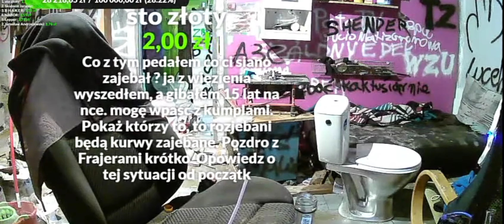PATOCOACH OPOWIADA O CAŁEJ SYTUŁACJI ZE ZŁODZIEJAMI